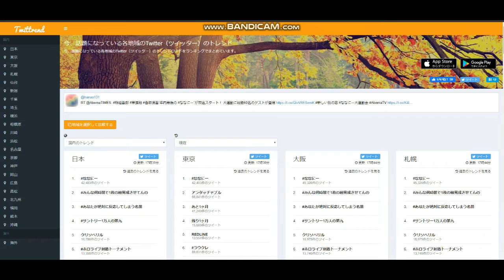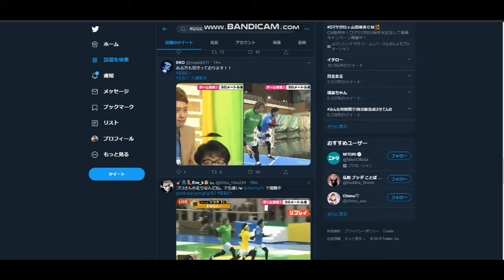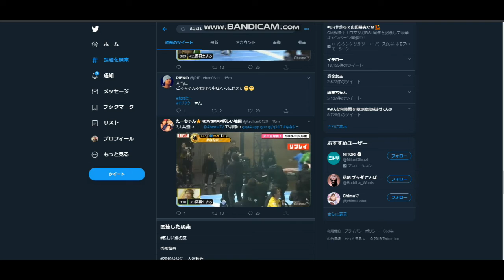【隠居TV】アクセスUPの方法その１：ななにー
このサイトTWITTER・TREND

ちなみに「ななにー」ってこういうこと？

40歳からYOUTUBEを始めました。
４６歳で憧れのトランザム・ナイト2000仕様を購入できました。
40歳⇔23歳：年の差結婚できました！
ありがたや、ありがたや。
47都道府県視聴者様に会いに行く旅も実現。
2019年10月は初めての息子をわが人生に向かえます。

2018年版/速稼塾にご参加のみなさまへお知らせ。